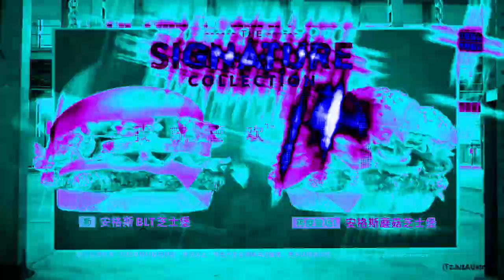(TBVM1783's NEC Day 14) An Audio Effect I'll Call "SpinningCubeJorby7.0Starlight"